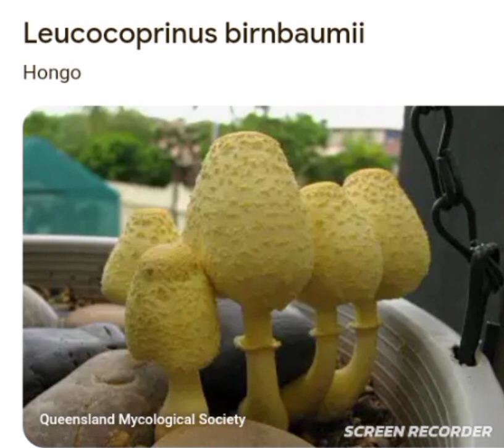amarillo de las macetas (Leucocoprinus birnbaumii)